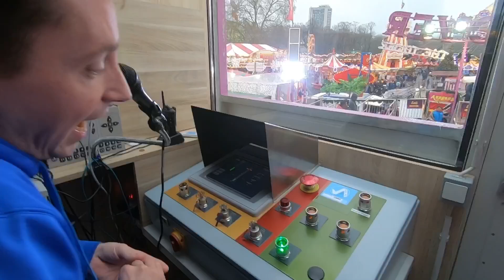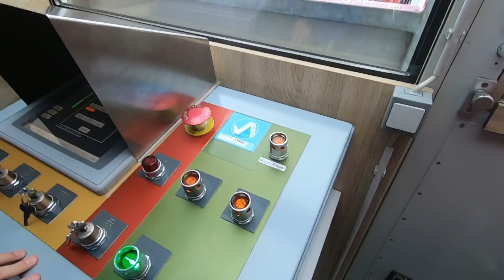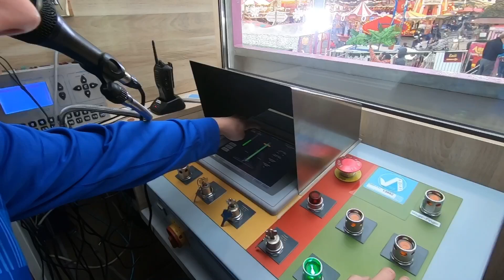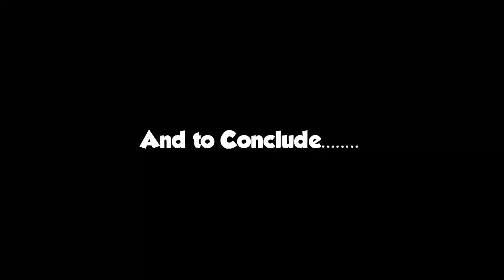*EXCLUSIVE* Hangover The Tower | Johnny TheRideOp Experiences His Biggest Fear | Op Cabin Footage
Hangover - The Tower

IF YOU KNOW THIS RIDE YOU WILL KNOW JOHNNY THERIDEOP WILL MAKE YOU SUFFER EVERY TIME LETS TURN THE TABLES.

EXCLUSIVE! IN ENGLISH

Lets go send Johnny TheRideOp VIRAL! PLEASE SHARE.

So another visit to Hyde Park Winter Wonderland saw the tables turn when we got Johnny TheRideOp to concur his biggest fear and actually ride Hangover The Tower. If you’ve visited Hyde Park Winter Wonderland or any other European Fun Fair like Rheinkirmes Düsseldorf,Leineweber Markt Bielefeld,Basel,Maidult Regensburg you’ll be familiar with this famous Funtime Gyro Free Fall Drop Tower standing at 85 metres owned by Ewald Schneider another exclusive we also met him too. However if you’ve been following Hangover for sometime now you’ll be familiar with Johnny who puts riders through fear and hell each time with his amazing show he puts on each time leaving the riders at the top for what seems a lifetime and lets be honest he is evil and he loves leaving them dangling at the top ever increasing your fear and in the end you come to the conclusion why am I doing this!!! He does it very well and for that you have to respect him,regardless of how scared he makes you feel.

Now whether this is true or not Johnny TheRideOp has never ridden Hangover he loves giving its riders fear but what happens when the tables are turned??? He hates heights he told us and personally he’s mentioned getting on this ride is his biggest fear but he made a comment in another vlog that he would ride it with John Horsman obviously hoping the comment wouldn’t be read,well how wrong was he hahaha. Watch the Vlog and see how Johnny experiences Hangover. All I’m going to say is its very entertaining and so funny at the same time it didn’t go down well with exclusive Johnny cam footage all the way down so you actually get to see the fear on his face it’s truly awesome I was crying with laughter.I cannot thank him enough in riding Hangover with myself and John it was an experience I’ll never forget he certainly went through hell and back hahaha serves him right for all the torture he’s given riders in the past!!! LOVE YOU JOHNNY XXX

Along with Johnny actually riding Hangover for the first time we also get behind the scenes exclusive Op Cabin footage where we see Johnny putting on his performance for you guys at home along with talking us through how the ride works and operates each ride cycle and also answers many other questions.

Once again I’d like to thank all involved in making this exclusive footage and a special thank you to Ewald Schneider and Johnny TheRideOp you are a legend. Definitely a day to remember and I hope you all enjoy this unique content from another angle and seeing Johnny concur his biggest fear.

Data.

Type. Free Fall Tower

Opening. 2015

Manufacturer. Funtime

Height. 85metres

Max Speed. 25 m / s or 90 km / h

Seating. 24

Power Consumption. 300 KW

Area. 21 x 21 m

Thank you for supporting TripsWithDaz